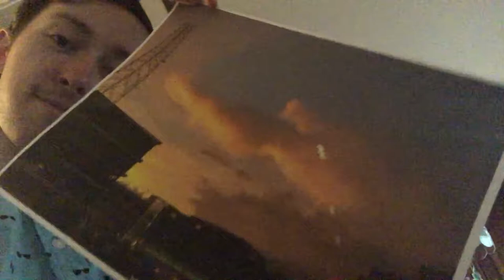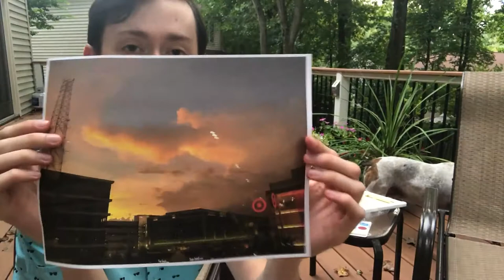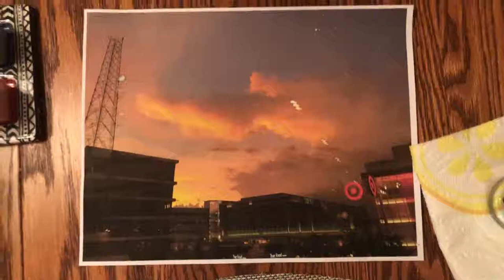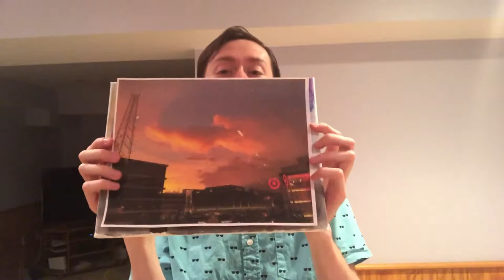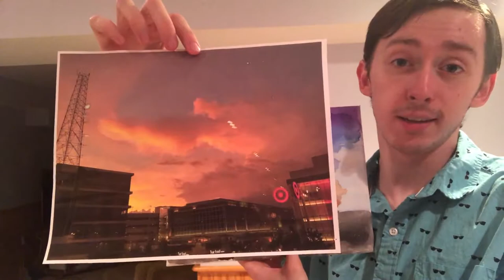Painting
Bonjour mes artistes,

I painted about two weeks ago because I wanted to relax and stuff. Also, I hadn't painted in a loooong time, so I figured why not paint a picture?

You'll see why it wasn't that good of an idea when you get to the end.

Au revoir! Bonne chance! Croissant!